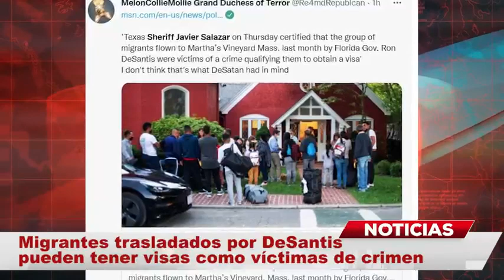Migrantes trasladados por DeSantis pueden tener visas como víctimas de crimen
¿UNA INDIRECTA PARA DESANTIS? Resurgen detalles sobre el caso de los 49 migrantes que fueron trasladados fuera de Florida, por el gobernador Ron DeSantis, en el polémico viaje que generó los malos comentarios. Ahora, se dio a conocer la decisión de que se les podría llegar a otorgar visas que son generadas para las víctimas de crimen.

Fue el alguacil Javier Salazar, quien informó que los hechos que realizó Ron DeSantis no deben dejarse de lado y los migrantes tienen la obligación de saber que sus reclamos pueden ser escuchados. La mayoría de las personas que se quejaron sobre los hechos, dijeron que fueron engañadas y de esa forma, terminaron fuera de Florida y siendo trasladadas a Massachusetts.